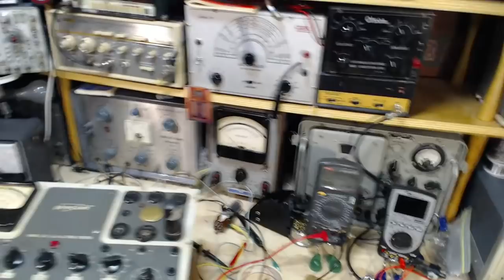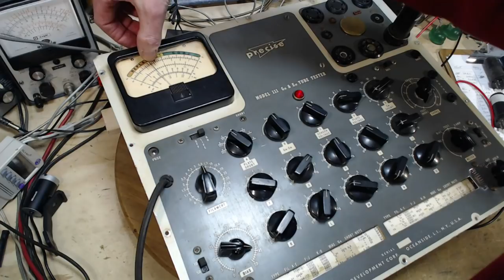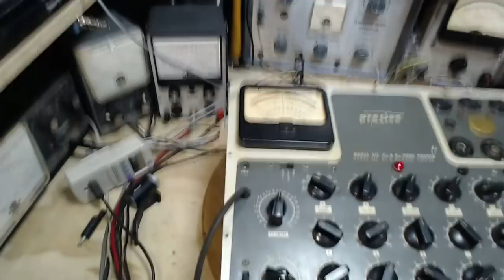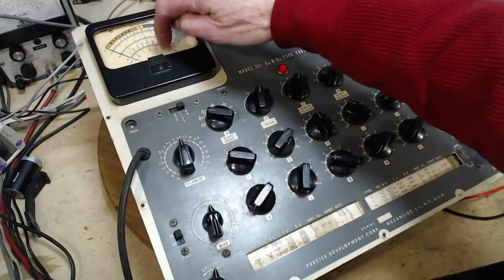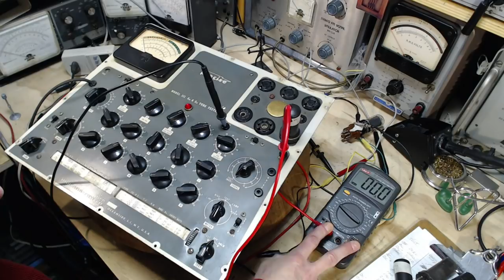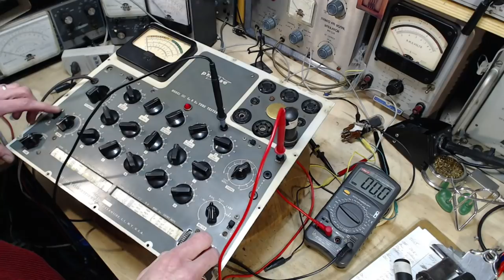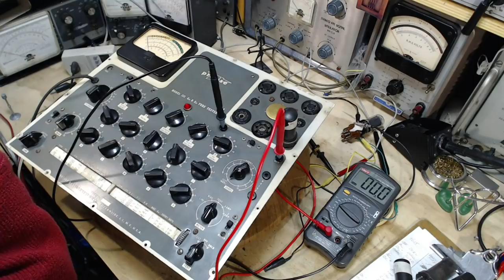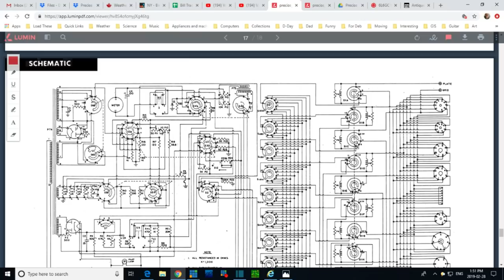Precise Model III Tube Tester Video #11 - Em Calibration with a 6F6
I attempt to complete the Em calibration process using a 6F6 tube (similar to a 6L6) but I don't get the result I should.